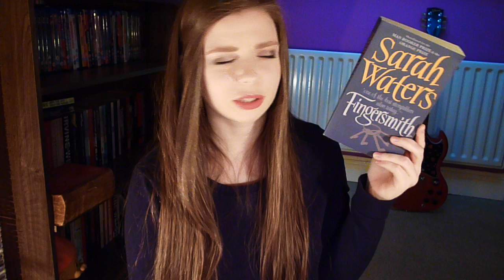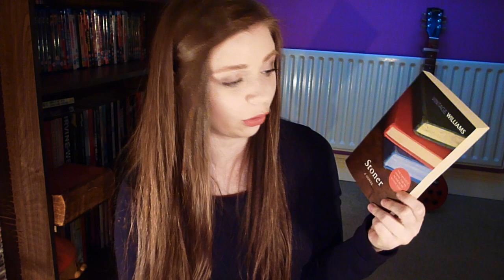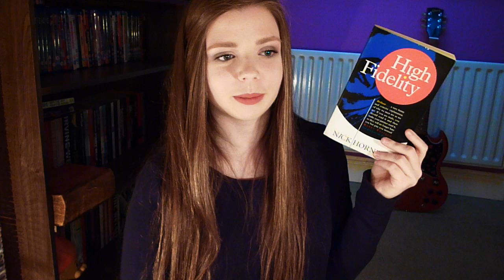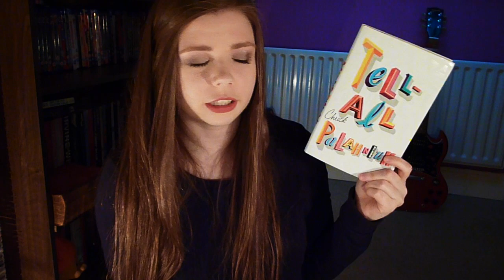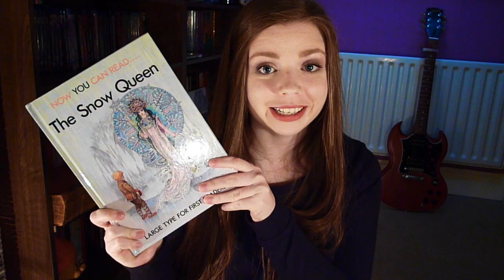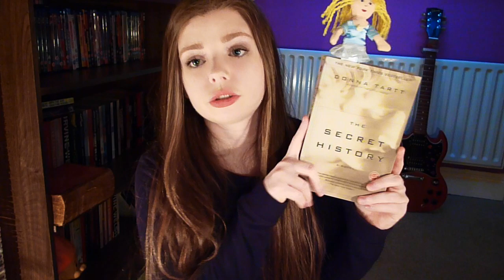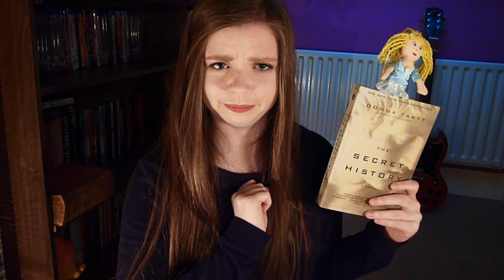Second-Hand Book Haul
Excuse the abrupt ending, camera cut off. Support your local charity shops and used book stores!